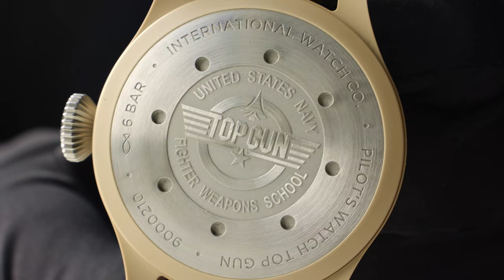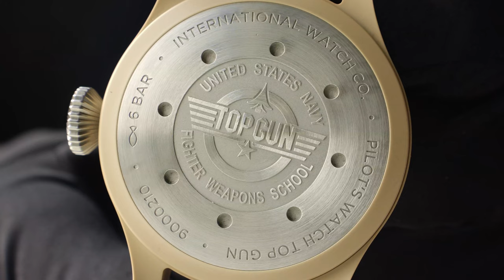IWC Schaffhausen Novelties 2021 presented by CEO Christoph Grainger-Herr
Already March 3rd I met Christoph Grainger-Herr, CEO of IWC Schaffhausen, at the HQ in Schaffhausen. WatchAdvisor stays old-school or analog if you want to call it that way. It is Chris who will present you the novelties. Listen to him and discover the pilots watches through the pictures we deliver to your screens...

The IWC Big Pilot’s Watch 43 (Ref. IW3293). An authentic interpretation of the iconic design, without either a date window or a power reserve display, it features a 43-millimetre stainless steel case for enhanced ergonomics and wearability. Powering the Big Pilot’s Watch 43 is the IWC-manufactured 82100 calibre. The automatic movement has been engineered with a focus on maximum precision and reliability. It features the highly efficient automatic winding system developed by Albert Pellaton, which uses the rotor’s smallest movements in either direction to wind the mainspring. Components like the automatic wheel or the pawls that mesh with it are made of virtually wear-free zirconium oxide ceramic. The manufacturing of such small ceramic parts presents a huge engineering challenge. When fully wound, the mainspring stores 60 hours of power. The movement has been elaborately decorated with circular graining and can be observed through a sapphire glass back. The new quick-change strap system has been developed with a focus on user-friendliness. It enables the wearer to quickly and easily change the strap and adapt the watch swiftly to different surroundings or activities. You can find a wide range of accesories, such as calfskin and rubber straps in attractive colours, as well as a new stainless steel bracelet with a fine adjustment clasp system for improved comfort and ergonomics at IWC boutiques or online at IWC.com. A reworked case construction also ensures the watch is now water-resistant to 10 bar. With this level of versatility, the Big Pilot’s Watch 43 is the perfect companion for just about any activity or setting.

REF. IW329301 + REF. IW329303
PP (CHF incl. VAT): 8’900.-
Calibre: 82100 (manufacture)
Case material: stainless steel
Dimensions (ø / h):  43 mm / 13.6 mm
REF. IW329304
PP (CHF incl. VAT):  9’900.-

IWC Pilot’s Watch Chronograph 41. “Building on the success of our Spitfire chronographs from 2019, we are now introducing the Pilot’s Watch Chronograph 41 into our classic collection. Thanks to the quick-change system and a choice of straps, the chronographs can be adapted swiftly to different surroundings. Combined with the now 10 bar water-resistant case, this versatility makes them perfect companions for adventures in the air, on the ground or by the water. To underline our ongoing commitment to innovation and technical excellence, we also fitted the new model with our in-house 69385 calibre chronograph movement, which is visible through a sapphire glass back,” told me Christoph Grainger-Herr, CEO of IWC Schaffhausen.

REF. IW388101
PP (CHF incl. VAT): 6’900.-
Calibre: 69385 (manufacture)
Dimensions (Ø / h): 41 mm / 14.5 mm
REF. IW388102
PP (CHF incl. VAT): 7’650.-

With the IWC Big Pilot’s Watch Perpetual Calendar (Ref. IW503605), the legendary complication marks its return to the classic collection. The timepiece features a stainless steel case, a blue dial and rhodium-plated hands. The date display and power reserve are located at 3 o’clock, the month display at 6 o’clock. The weekday display and the small seconds share the subdial at 9 o’clock. The double moon phase display at 12 o’clock correctly depicts the moon phase for the Northern and Southern Hemispheres and only needs to be adjusted by one day after 577.5 years.

REF. IW503605
PP (CHF incl. VAT): 31’000.-
Calibre: 52615 (manufacture)
Dimensions (Ø / h):  46.2 mm / 15.4 mm

The IWC Big Pilot’s Watch Perpetual Calendar TOP GUN Edition “Mojave Desert” (Ref. IW503004) presents IWC’s legendary perpetual calendar in a sand-coloured ceramic case for the first time.

REF. IW503004
PP (CHF incl. VAT):  35’000.-
Calibre: 52615 (manufacture)
Case material: Ceramic
Dimensions (Ø / h): 46.5 mm / 15.4 mm
Limited production: 150 p.a.

The IWC Big Pilot’s Watch TOP GUN Edition “Mojave Desert” (Ref. IW506003) is the first Big Pilot’s Watch to be made in sand-coloured ceramic. Inside the 46-millimetre case, the IWC-manufactured 52110 calibre with Pellaton winding, two barrels and a seven-day power reserve is at work. A soft-iron inner cage effectively shields the movement from the effects of magnetic fields. The legendary TOP GUN logo is engraved on the titanium case back. This model will be limited to just 250 pieces per year.

REF. IW506003
PP (CHF incl. VAT): 15’900.-
Calibre: 52110 (manufacture)
Case material: Ceramic
Dimensions (Ø / h): 46 mm / 15.6 mm
Limited production: 250 p.a.